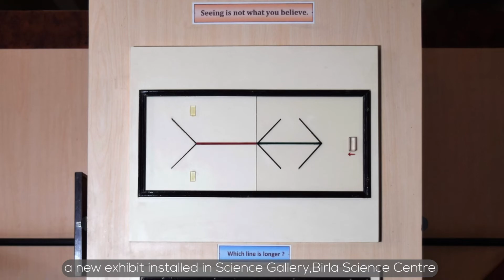Seeing is Not what you Believe.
Which line is longer - an exhibit in Science Gallery ,Birla Science Centre Pilani.